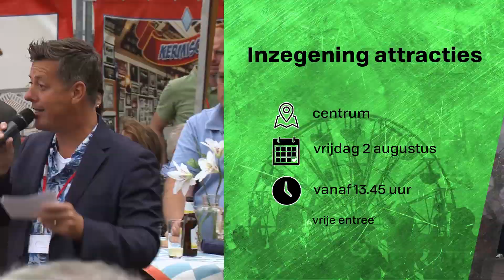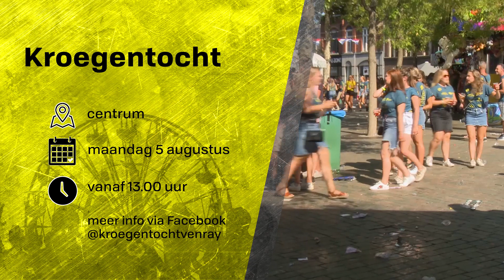UIT in Venray kermisagenda 27 juli - Peel en Maas TV Venray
Vrijdag start de kermis! Bekijk in deze uitzending wat er allemaal te doen is tijdens deze dagen. Wij wensen je een fijne kermis!

Peel en Maas TV is de commerciële tv-zender van de gemeente Venray. Op Peel en Maas TV wordt dagelijks nieuws gepresenteerd, als tekst, maar ook met tv-reportages. De woensdag- en zaterdagavond staan in het teken van themaprogramma’s als Venray in bedrijf aan tafel, Spo[r]tlicht en Venray van toen. Uitzending gemist? Kijk dan op Vrijdag start de kermis! Bekijk in deze uitzending wat er allemaal te doen is tijdens deze dagen. Wij wensen je een fijne kermis!